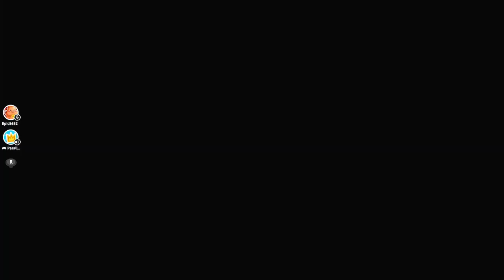Fall Guys is Back Again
Bringing back more Fall Guys